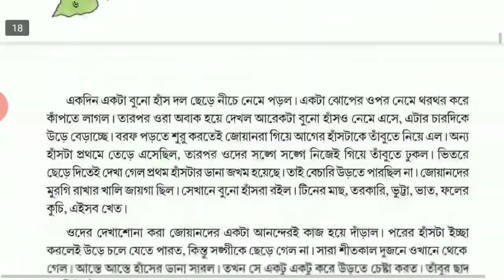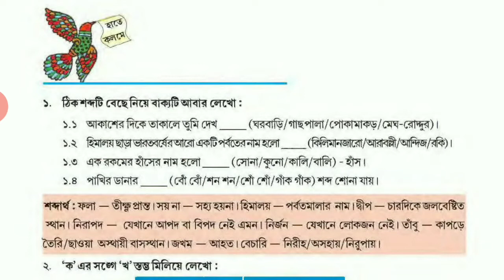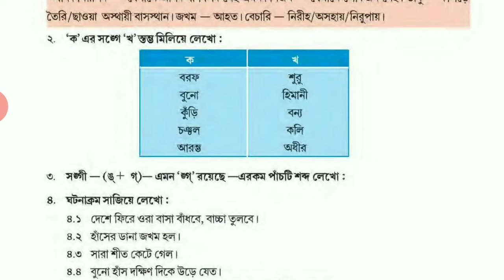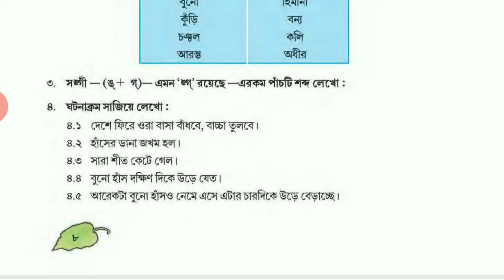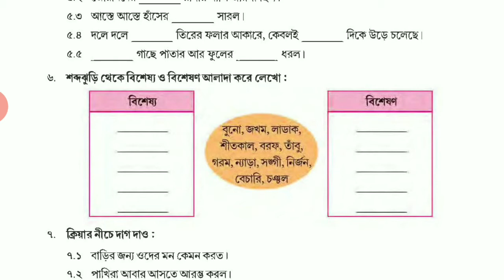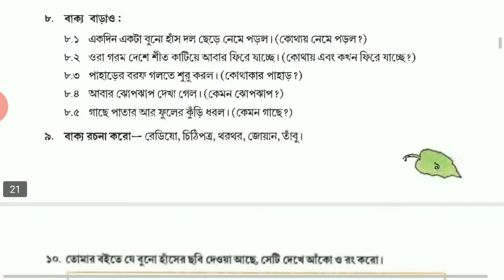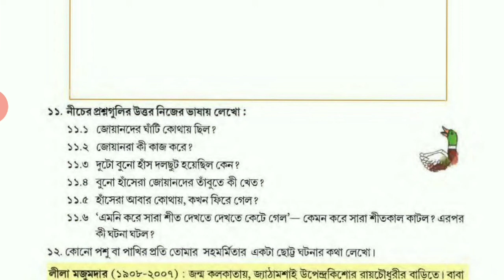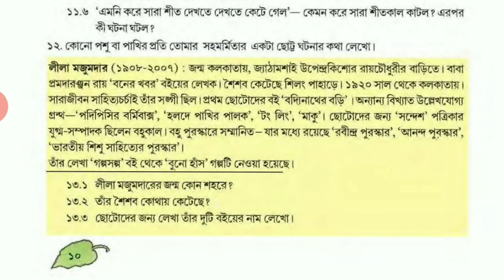class 5 (v) bangla | বুনো হাঁস গল্পের প্রশ্ন উত্তর | SD EDUCATIONAL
about this video :- লকডাউন এর জন্য সমস্ত বিদ্যালয়ের পঠন পাঠন বন্ধ থাকার কারণে সমস্ত ছাত্র-ছাত্রীদের পড়াশোনার ব্যাঘাত ঘটছে, এই সমস্যা দূর করার জন্য আমার ঐকান্তিক প্রয়াস বাংলা বিষয়ের  তোমাদের অনুশীলনী ধরে ধরে প্রশ্ন ও উত্তর সমাধান করে দিয়েছি তোমরা বাড়িতে এই অনুশীলনী গুলো প্র্যাকটিস করো।

নাও আমি পরবর্তীতে তোমাদের প্রত্যেকটা অনুশীলনী  শেষ করার পরে তোমাদের অনলাইনে Mock Test এর জন্য কিছু গুরুত্বপূর্ণ প্রশ্ন নিয়ে আলোচনা করব।

🔥🔥🔥 ‌‌ ধন্যবাদ 🔥🔥🔥

পঞ্চম শ্রেণীর বাংলা বাংলা পঞ্চম শ্রেণি প্রশ্ন ও উত্তর বাংলা প্রশ্ন ও উত্তর বাংলা প্রশ্ন উত্তর পঞ্চম শ্রেণির বাংলা প্রশ্ন উত্তর পঞ্চম শ্রেণির বাংলা প্রশ্ন ও উত্তর অনুশীলনী প্রশ্ন উত্তর পঞ্চম শ্রেণীর বাংলা অনুশীলনী অনুশীলনী অনুশীলনীর প্রশ্ন ও উত্তর ক্লাস ফাইভ এর বাংলা প্রশ্ন উত্তর class v class 5 class five class 5 bengali